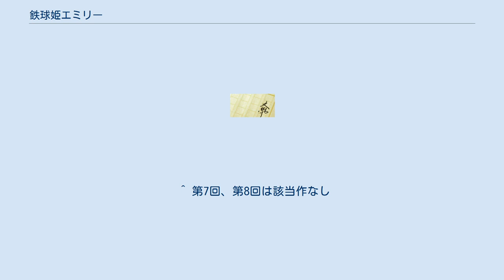鉄球姫エミリー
鉄球姫エミリーは（てっきゅうきエミリー）は、八薙玉造による日本のライトノベル。
 作者のデビュー作であり、第6回スーパーダッシュ小説新人賞大賞受賞作。
 登場人物の大半は、戦いの時は「大甲冑」と呼ばれる巨大な甲冑を身に付けており、そうした人々を作中では「重騎士」と呼んでいる。
最大の特徴として、ファンタジーでは定番武器となっている刀剣類が護身用のナイフ以外は全く登場せず、メイスや槍など、どちらかと言えば脇役扱いとなっている武器が主流となっている。
これは、堅牢な装甲を持つ大甲冑に刀剣類が通用しなくなったと説明されており、実在の甲冑への対抗手段と同様の経緯となっている。
また、こうした大甲冑に対抗する為に暗殺者も大甲冑を身に付けざるをえなくなっており、そうした存在は「亡霊騎士」（後述）と呼ばれている。
 作中では基本的に、主人公エミリーと、主人公以外の登場人物誰が交互に一人称形式で進行していく。
 また、前半は脇役中心で進行していき、後半はエミリー中心で進行していくケースが多く、間々に他の人物にスポットライトが当たる。
 単行本の表題は、涼宮ハルヒシリーズや、“文学少女”シリーズの様に数字ではなく、『○○エミリー』または、『○○のエミリー』の様になる。
 ラゲーネン王国第一王女の『鉄球姫』ことエミリーは、弟王との玉座を争う戦いを避けるため辺境の地に身を置き、女中や、護衛と戯れ何一つ不自由のない生活を送っていた。
しかし、そんな彼女の元に弟王派筆頭のノーフォーク侯爵家当主ジョゼフが、刺客として4人の亡霊騎士を送り込んだ。
 次々と討取られていく護衛騎士や装甲侍女、虐殺される女中や使用人達。
エミリーと装甲侍女のセリーナは何とか生き延びたものの、セリーナが重傷を負った為に身動きが取れなくなってしまう。
捕らえられた影武者のジュディは拷問に耐えられずに自分が影武者である事を白状した後に殺害され、周辺を捜しまわる亡霊騎士。
 窮地に陥ったエミリーは、起死回生の反撃を試みるべく亡霊騎士が待ち受ける屋敷へと向かう・・・・・・。
 輝鉄と呼ばれる石を甲冑・武器に埋め込むことによって人体能力を飛躍的に向上させる石。
この世界ではレアメタルの様な存在であり、採掘される数は少ない。
また、身体に最も近い場所によって効果が変わる他、性別によっても変化する。
（下記参照）しかし、代償として体力をかなり消耗する為に「血吸石」とも呼ばれる。
 装甲の厚さが従来の甲冑の三倍以上にもなる超重甲冑で、上記の輝鉄を埋め込んでいる為、装備者の身体能力を向上させる力がある。
 男性と女性では体力の消耗量が異なり、男性は身体能力を女性よりも高くする事が出来るが、体力の消耗が早く、女性はその逆である。
その為、男性と女性では役割が異なる事が多い。
男性は通常は甲冑を装備せず緊急時に装備し、前線に立って戦う事が多く、女性は前線に配備されず、後方から大型の弓で援護したり、大盾で主を護衛する事が多い。
 しかし、一概にそうとは言えず、エミリーやヴィルヘルミーネの様に女性でも前線で積極的に戦う者や、逆にグレンの様に男性でも主に付添って護衛する者もいる。
また、大甲冑のタイプと武器との組み合わせが非常に大切であり、良い組み合わせならば、戦いの場においてより効果的に戦闘を行う事が出来る他、敵のタイプ・武器との相性によっても大きく変化する。
 ただし、頑強な装甲を持つ大甲冑を破るのは容易な事ではなく（刀剣類は全く通用しない）、装備者の大半は必然的に超大型のウォーハンマーやメイスなどの打撃武器や、装甲の貫徹力に優れた大槍や大弓などの刺突武器を装備して戦う事になる。
 装備者に圧倒的な戦闘力を与える為に、全ての大甲冑は政府や王室に登録されて厳重に管理されており、無登録の大甲冑の所持は、たとえ王侯貴族であっても即座に死刑となるほど重い罪が課せられる。
 輝鉄を埋め込んでいる箇所によっても効果が異なり次のように分類される。
 腕力強化型 大甲冑の腕部に輝鉄を埋め込んだタイプで、そのパワーは凄まじく中には地面に大穴を開けるほどの力がある者もいる。
攻撃的な戦闘スタイルの重騎士に多い。
 主な装備者はアルバード、マイルズ、バジル（腕ではなく手。しかし、作中内での効果はほぼ同じ）、リカード、ライオネル、アーチボルト、ヴィルヘルミーネ、その他名前のない重騎士。
 脚力強化型 大甲冑の脚部に輝鉄を埋め込んだタイプで、特に脚力が高く向上する。
そのた...